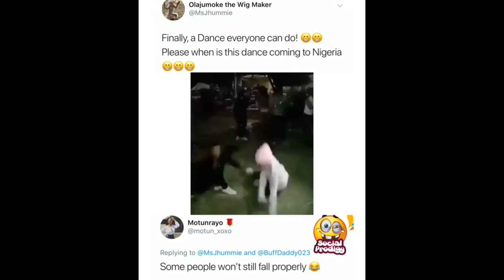DRUNKARDS Version - Malwedhe SOUTH AFRICA King Monada